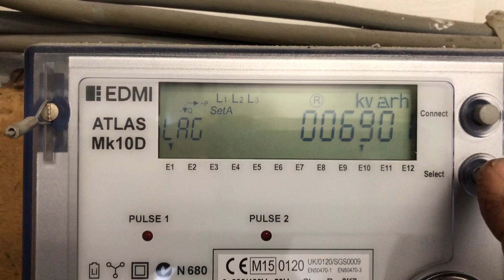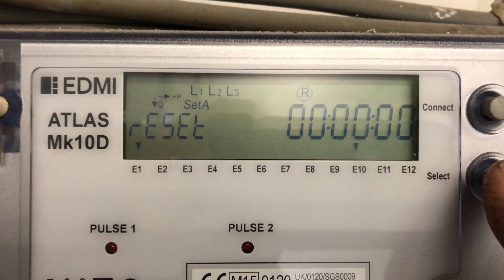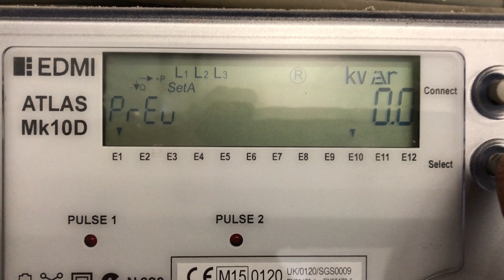Unit 1 Meter Readings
Meter Readings